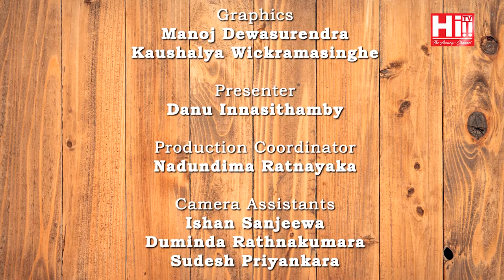Danu on Fire | Archana Akil Kumar